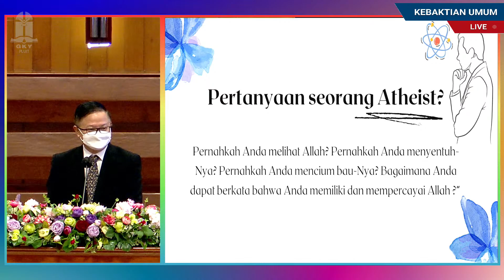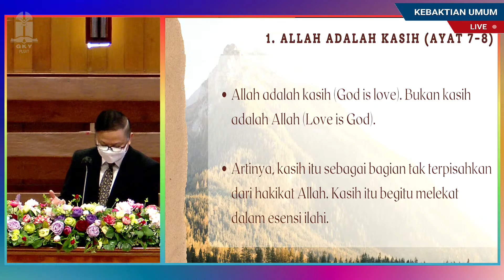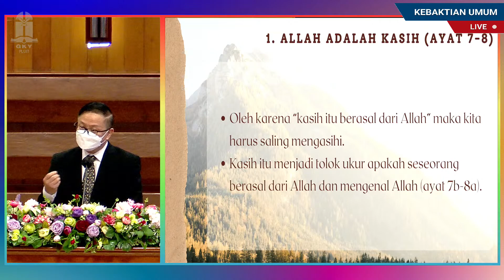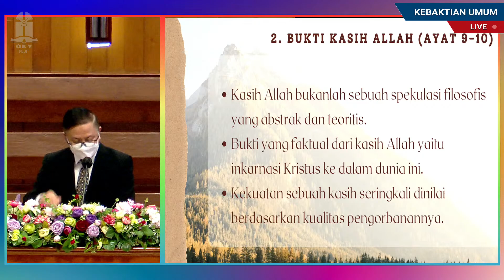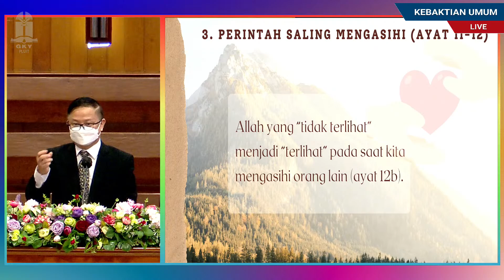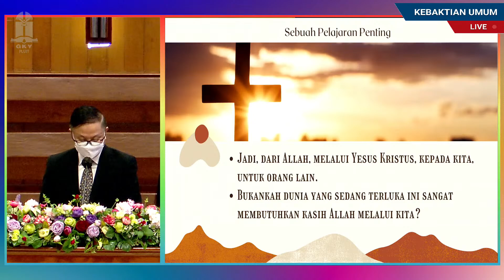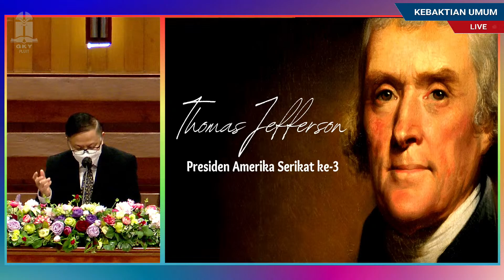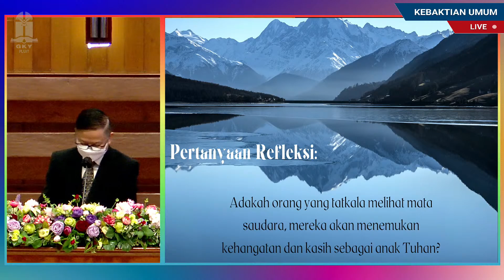HAVE YOU SEEN GOD? 你見過上帝嗎? - PDT. BUDIYANTO SANTOSO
KHOTBAH KEBAKTIAN UMUM (Indonesia)
GKY Pluit

TEMA: HAVE YOU SEEN GOD? 你見過上帝嗎?
PENGKHOTBAH: PDT. BUDIYANTO SANTOSO